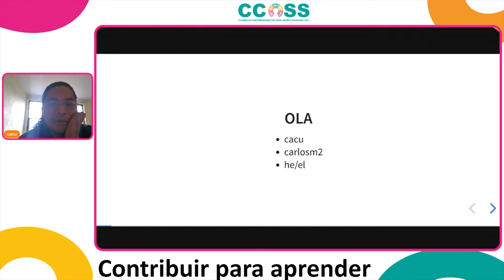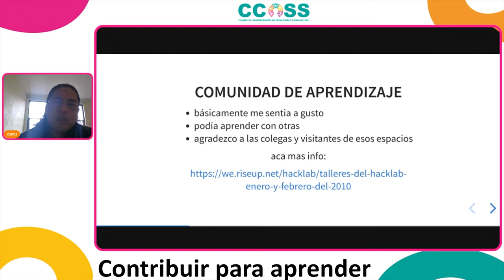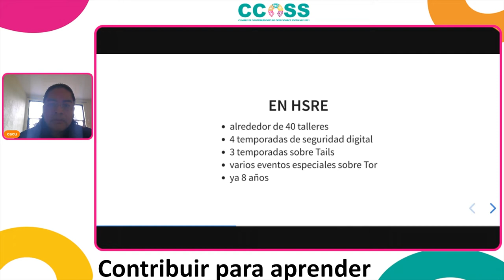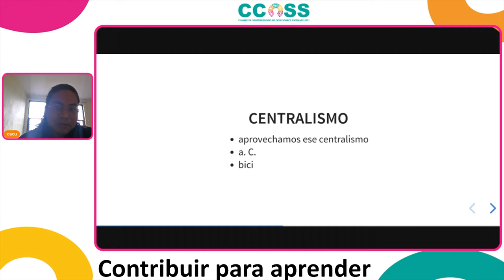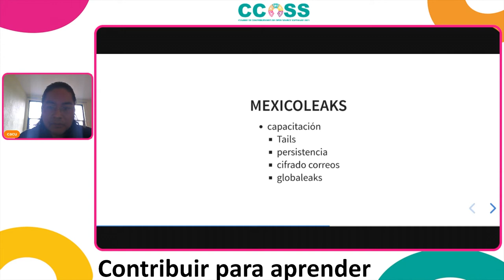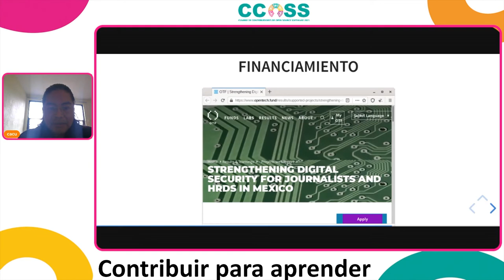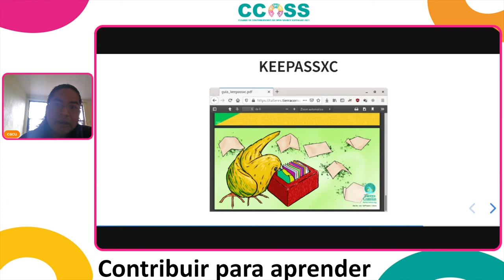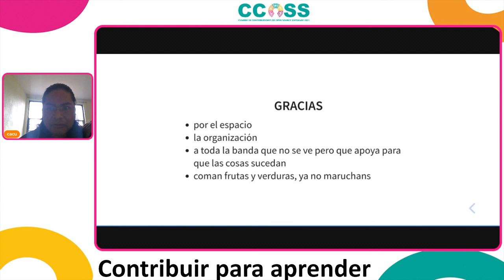CCOSS 10.21 - Contribuir para aprender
Comparto mi experiencia contribuyendo al proyecto Tails, la manera en como me fui involucrando en varios niveles y tiempos con el proyecto. Como esta relación me ha servido en mi trabajo remunerado para aprender sobre temas de privacidad y seguridad con software libre.